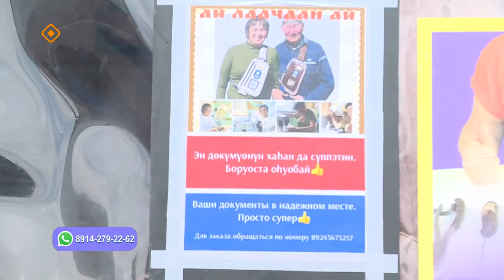«Саха сатаабата суох»: Екатерина уонна Александр Поповтар (28.05.24)